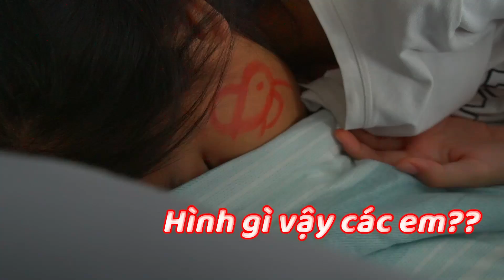LẦN ĐẦU TIÊN TROLL THIÊN THƯ THÀNH CÔNG VÀ CÁI KẾT KHI THÊN THƯ TỈNH DẬY 🤣!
Các em thấy lần Troll kì này thế nào quá thành công phải không nà...Thiên Thư rất tức khi thấy mình bị vậy nên chị đang lo không biết là Thiên Thư có mưu kế gì tiếp không?? huhu
Hi vọng là các em sẽ thích video này nhoá